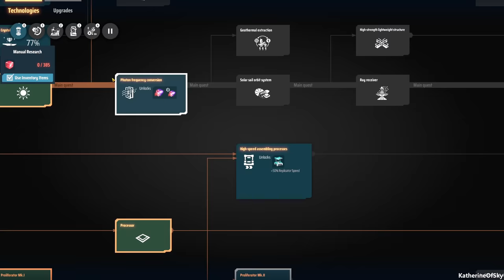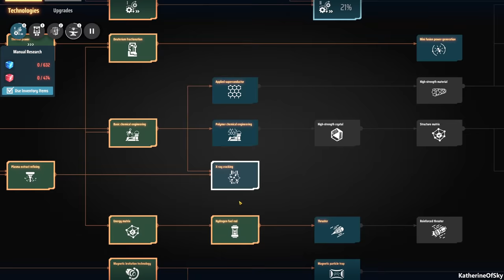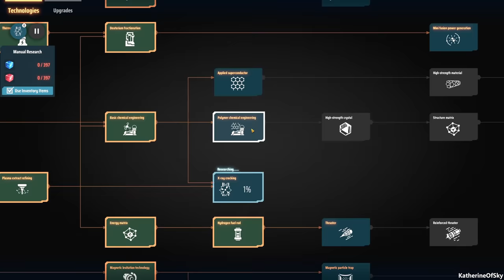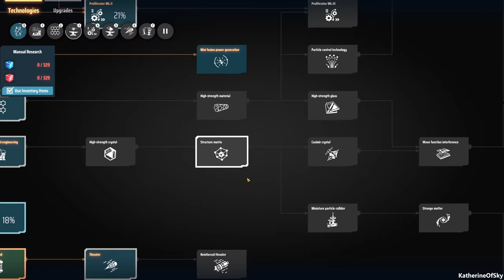Dyson Sphere Program - CRAFTER PAINTER GIZMO - Let's Play, DSP S3 Ep 6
DSP has had a MAJOR UPDATE! Let's check it out!

Dyson Sphere Program combines so many nice elements from Factorio and Satisfactory into a gorgeous factory-building experience!

A huge thank you to Gamera Game for providing me with a game key!

- Enhance mecha fly, sail or jump through outer space and planets